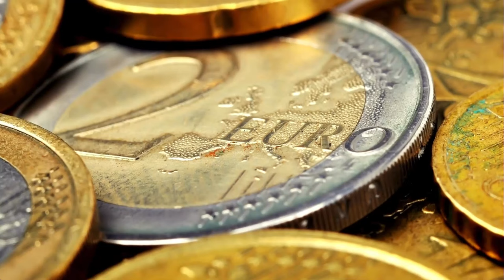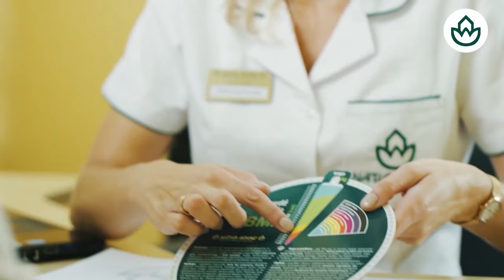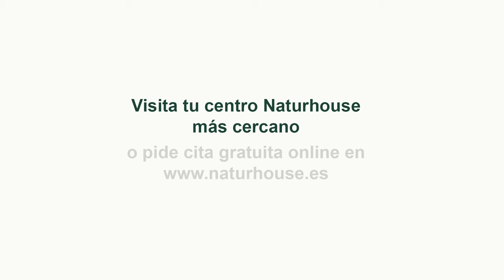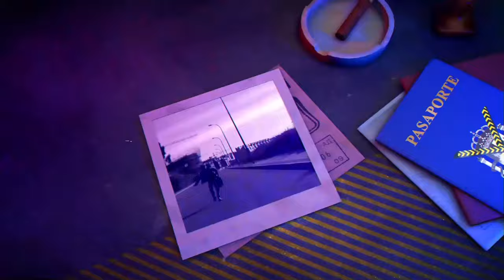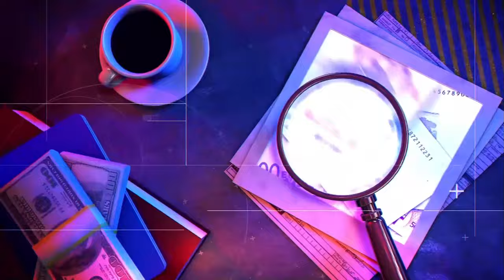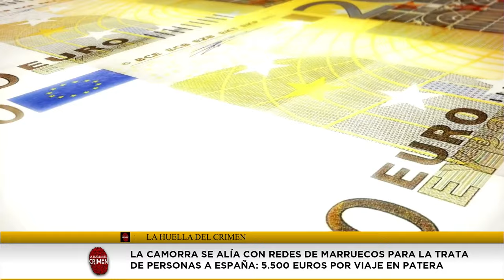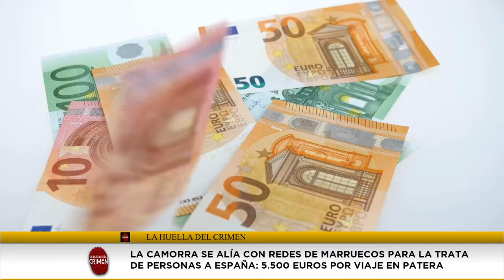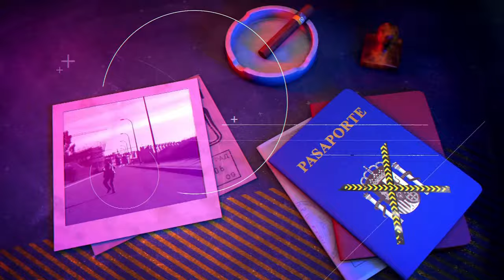🔴HUELLA DEL CRIMEN: Asesinado a tiros el hermano de Begoña Villacís en Madrid